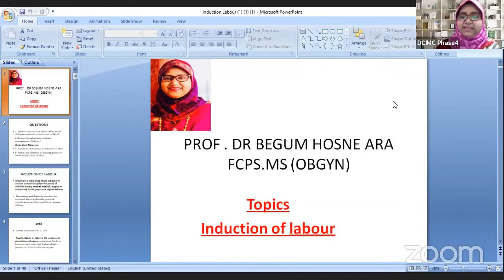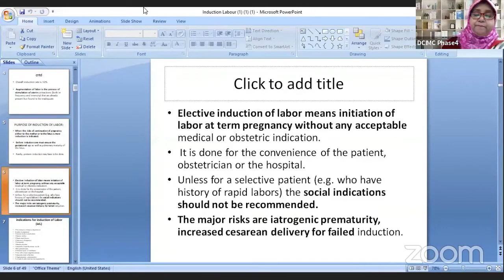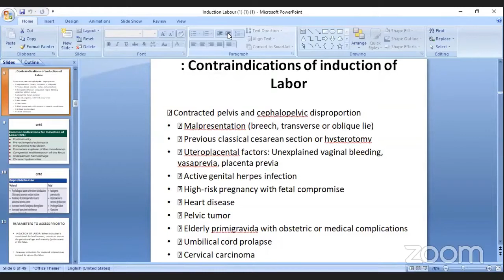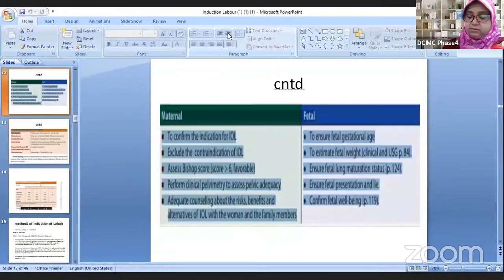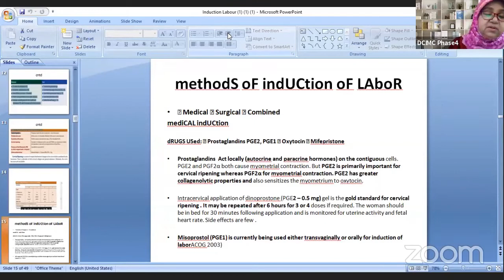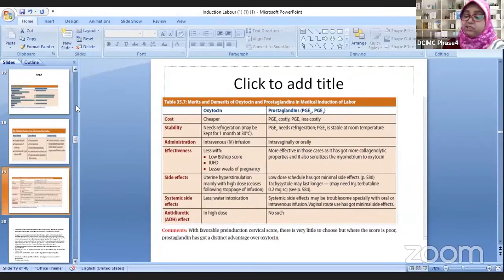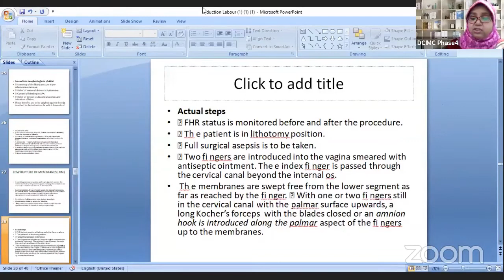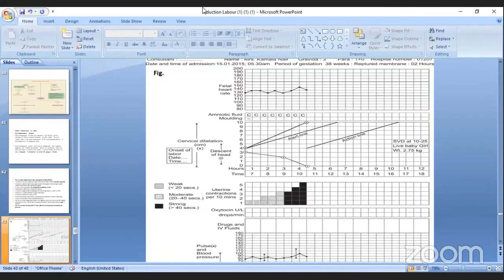Induction of labour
Subject : Obstetrics
Topic : Induction of labour

Honourable Mentor :
Prof .Dr. Begum Hosne Ara
MBBS, FCPS (ObsGyn) , MS( ObsGyn)
Head of the dept., Gyne and obs
Dhaka Central International Medical college, Shyamoli,Dhaka
Senior Consultant,
LabAid Hospital, Dhanmondi,Dhaka.

Join Axis Medical School:
AxisMedicalSchool
You Tube: AxisMedicalSchool
Goole+: AxisMedicalSchool